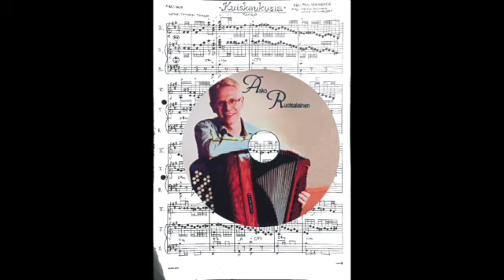Kuiskauksia - Asko Ruotsalainen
Arr. Jorma Koivukangans/Markku Heikkala
Acc1&2: Asko Ruotsalainen
Other instruments: Asko Ruotslaainen